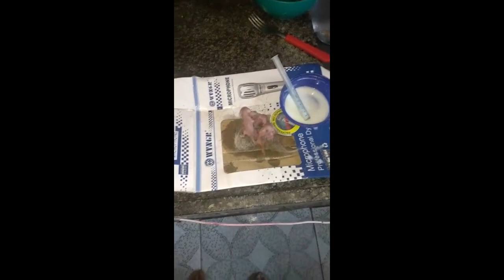Tentando Preservar a Vida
gambá
ganga zumba
gambá brasileiro
gamba osaka
gamba é perigoso
gambá americano
gambá em inglês
gambá de orelha branca
gambá de orelha preta
gambás
gamba transmite doença
gamba com filhotes
gemba kaizen
gambá gambá
gamba é marsupial
gambá alimentação
gambá bicho
gambá imagens
gamba osaka fc
gamba bebe cachaça
gamba com filhotes na bolsa
o que gamba filhote come
gamba far cry 5
gamba é mascote de qual time
gambá em espanhol
porque gambás e cangurus são chamados de marsupiais
gamba como espantar
gamba lanches linhares
gambá ingles
gamba roedor
gamba vou te matar
gambá brasileiro morde
gambá futebol
porque gamba gosta de cachaca
gamba lanches jf ipiranga
gamba lanches juiz de fora - mg
animais parecido com gamba
animal parecido com gamba
animal tipo gamba
bichinho parecido com gamba
bicho parecido com gamba
bimbi in gamba 06
camarão vs gamba
como gamba ataca
como gamba cria
como gamba dorme
como gamba faz ninho
como gamba se defende
como gamba sobe no telhado
como gambá
como gambá inglês
corso gamba 36 torino
corso gamba 37 torino
corso gamba 38 torino
corso gamba 39 torino
dolore gamba tipo crampo
dolore gamba tipo sciatica
du gamba sao benedito
embarcacion tipo gamba
fm gamba 92.1
gamba 04
gamba 1
gamba 100 euro
gamba 106.3
gamba 106.3 en vivo
gamba 106.3 online
gamba 106.3 online en vivo
gamba 1120
gamba 1918
gamba 1918 italy
gamba 3
gamba 3 dimensi
gamba 380
gamba 3d
gamba 4
gamba 40
gamba 40 botas
gamba 40 zapatos
gamba 43
gamba 46
gamba 46410
gamba 4k
gamba 50
gamba 500
gamba 5pm
gamba 5s
gamba 6/8
gamba 620
gamba 7 ravenna
gamba 74
gamba 8 lettres
gamba 90 gradi
gamba 93
gamba 93 pointe shoes
gamba 93 pointes
gamba 97
gamba 97 pointe shoes
gamba 97 pointe shoes uk
gamba com 4 filhotes
gamba com bolsa
gamba com espinhos
gamba com filhotes nas costas
gamba com garrafa
gamba com listra branca
gamba com raiva
gamba como matar
gamba en 8ngles
gamba glasgow 5pm
gamba gt 77
gamba hanna barbera
gamba hebrew
gamba herbivoro
gamba huelva
gamba huhnegrab
gamba hulk
gamba huracan
gamba japonica
gamba jaritataca
gamba jelentése
gamba jemna a krasna text
gamba jf
gamba jogo do bicho
gamba jugador
gamba juiz de fora
gamba karaoke
gamba karaoke cupertino
gamba lanches jf
gamba lanches vitorino braga
gamba onde ele vive
gamba onde encontrar
gamba onde fica
gamba onde se encontra
gamba online
gamba osaka 0 - 1 yokohama f.marinos
gamba osaka 0 cerezo osaka
gamba osaka 0 river 3
gamba osaka 0 sanfrecce hiroshima
gamba osaka 0 urawa red diamonds
gamba osaka transfermarkt
gamba osaka x fc tokyo
gamba osaka x kashima antlers
gamba ou mucura
gamba quadriceps
gamba qual o significado
gamba qual time
gamba quantos filhotes
gamba que finge de morto
gamba que se finge de morto
gamba que significa
gamba que solta cheiro
gamba quem sao
gamba quisquilla
gamba rato
gamba rosnando
gamba sao benedito
gamba sao paulo
gamba sl 88
gamba sl88 for sale
gamba tipo addormentata
gamba trackid=sp-006
gamba umberto
gamba umflata
gamba una
gamba union
gamba urbanova
gamba usa
gamba veneno
gamba versus scampi
gamba video
gamba viola
gamba vitorino
gamba vitorino braga
gamba vom huhnegrab
gamba vs
gamba vs cachorro
gamba vs camarão
gamba vs cobra
gamba vs gato
gamba vs jubilo
gamba vs langostino
gamba vs shimizu
gamba vs yokohama
gamba wallpaper
gamba warner
gamba warner bros
gamba whatsapp
gamba winery
gamba x escorpião
gamba x galinha
gamba x gato
gamba x rato
gamba y
gamba y asociados
gamba y camaron
gamba y camaron es lo mismo
gamba y ginny
gamba y langostino
gamba y langostino diferencia
gamba yahoo
gamba yokohama
gamba youtube
gamba zamba
gamba zinfandel
gamba zinfandel 2016
gamba zorrilho
gamba zwanger
gamba zwanger voedingscentrum
gamba zwiastun
gamba é carnivoro
gamba é imune a picada de escorpião
gamba é mamifero
gamba é oxitona paroxitona ou proparoxitona
gamba é venenoso
gamba's jumbo
gamba's klaarmaken
gamba's kopen
gamba's kopen lidl
gamba's uit de oven
gamba's uit de oven met knoflook
gamba's zwangere vrouwen
gamba's zwangerschap
gambar kartun
gambar keren
gambar kucing
gamba_79 instagram
gambá amarelo
gambá animal de poder
gambá apaixonado
gambá assado
gambá ataca
gambá ataca cachorro
gambá ataca galinha
gambá ataca gato
gambá bebe
gambá branco
gambá brasileiro ataca
gambá brasileiro fede
gambá brasileiro filhote
gambá bravo
gambá cachorro
gambá com filhote
gambá com seus filhotes
gambá come cobra
gambá come coelho
gambá come filhote de gato
gambá come galinha
gambá come o que
gambá come rato
gambá corinthians
gambá cruzando
gambá d'água
gambá da era do gelo
gambá de pelúcia
gambá desenho
gambá do brasil
gambá do mato
gambá do nordeste
gambá domesticado
gambá e escorpião
gambá e filhotes
gambá e gato
gambá e raposa
gambá e raposa diferença